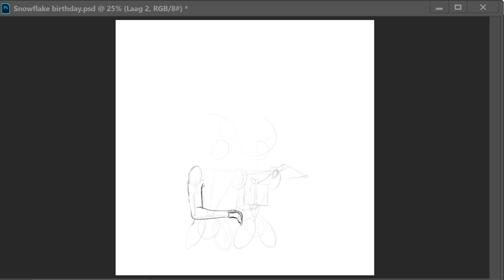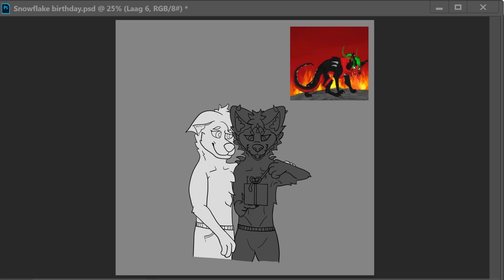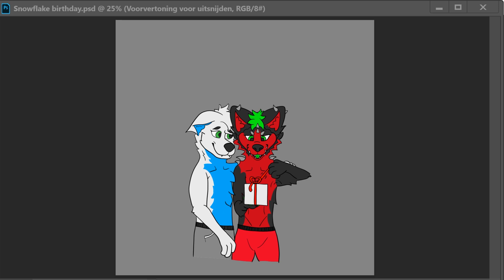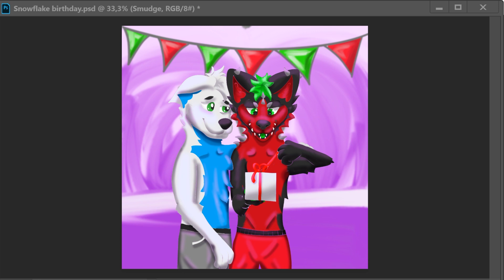Speedpainting | Birthday Art Present | Furry Anthro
Snowflake.the.artic.fox asked me to make art for his friend ffantombullet on instagram. This is a speedpaint off how i made it. I hope you guys like it!

Like my art? You can find more on my Instagram

Art Program: Photoshop CC
Record Program: OBS
Edit Program: Premiere Pro
Tablet: XP-Pen 15.6 Pro